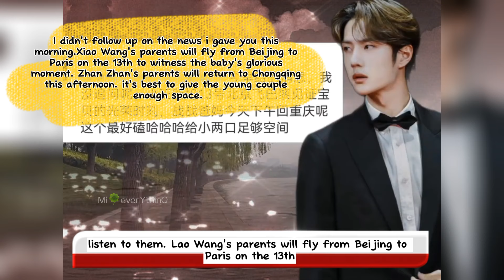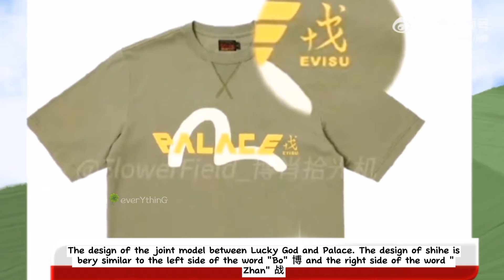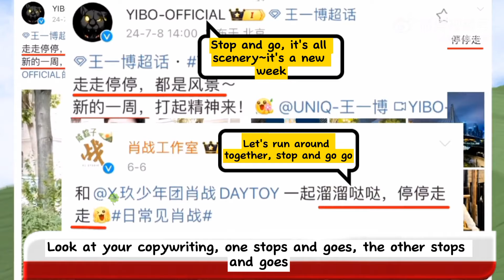They said, while Bobo is away Brother Zhan is accompanying his parents-in-law -🦁🐰💚❤️.